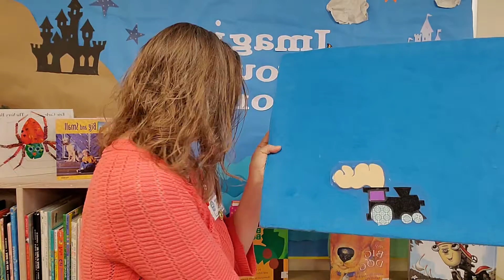2020 1002 Songs Rhymes & More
Let's go for a drive! A drive down Main Street. Join Librarian Sherri as she sings songs, rhymes and more!